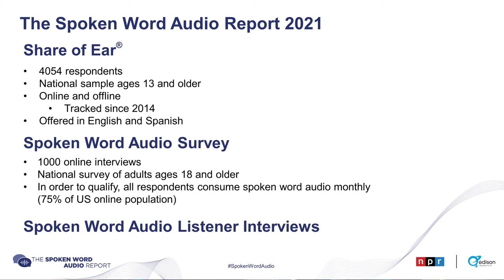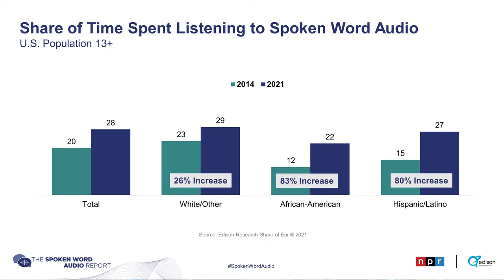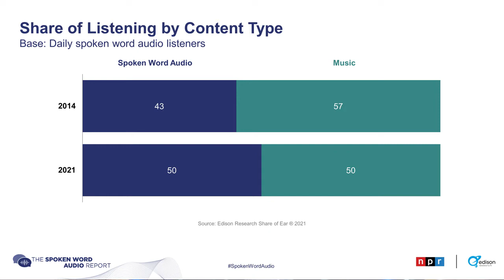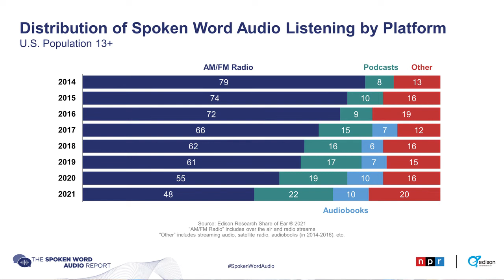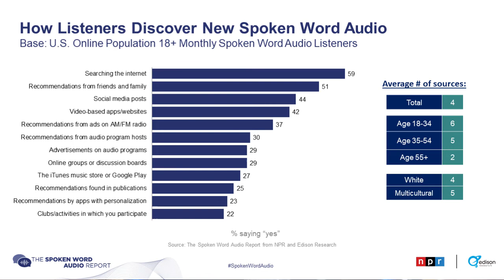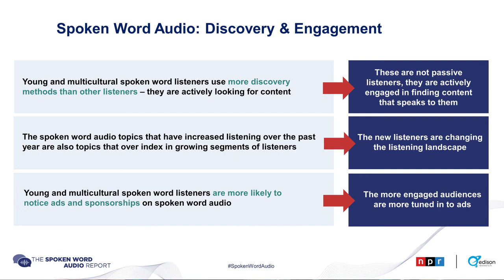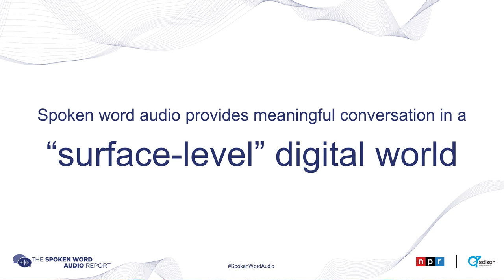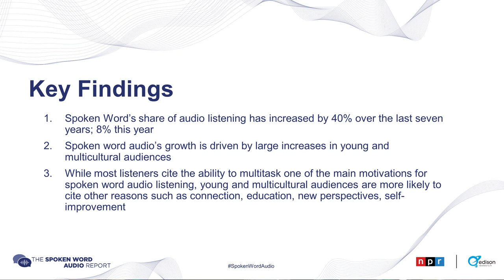The Spoken Word Audio Report 2021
The Spoken Word Audio Report 2021, presented by Edison Research Vice President Megan Lazovick and Lamar Johnson, Vice President of Sponsorship Marketing at NPM.